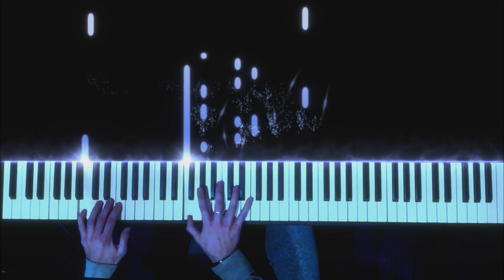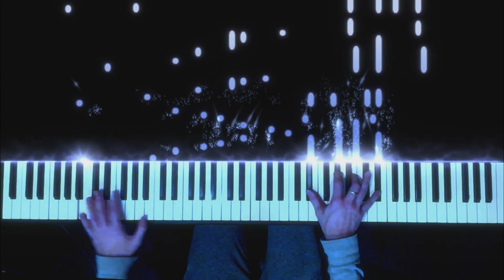Bénédiction de dieu dans la solitude - Liszt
Harmonies poétiques et religieuses - Bénédiction de dieu dans la solitude - Liszt
Poetic and Religious Harmonies
basé sur un poème de Lamartine / From a Lamartine's poem